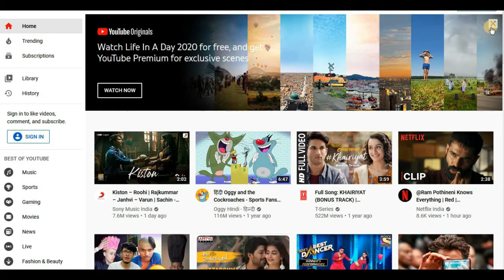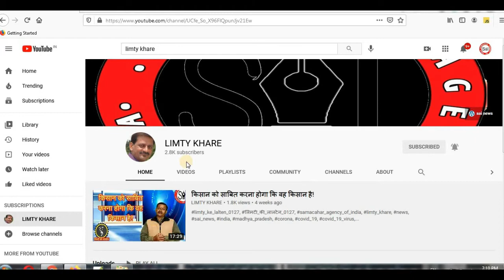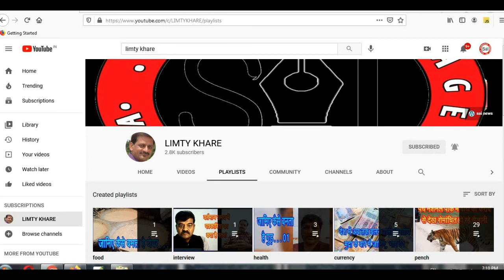होली पर फाग का है अपना आनंद . . .